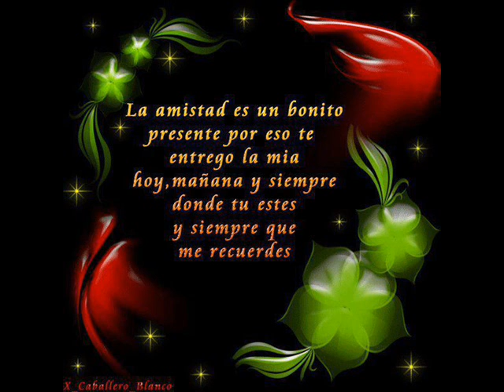LA VIE EN ROSE --- FAUSTO PAPETTI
MAGOPE
"TE QUERÍA PORQUE CONFIABA EN TI, AHORA DEVUELVEME MI CONFIANZA".